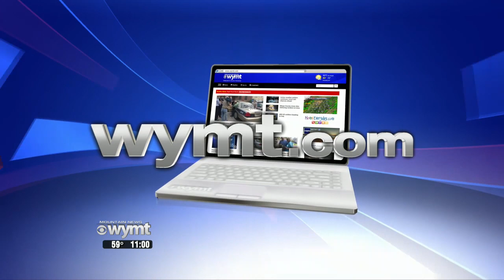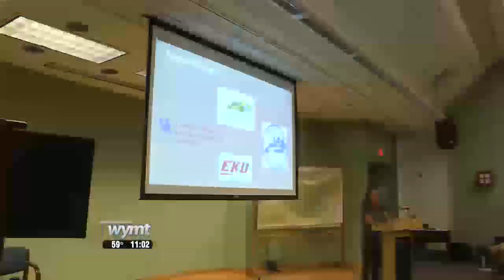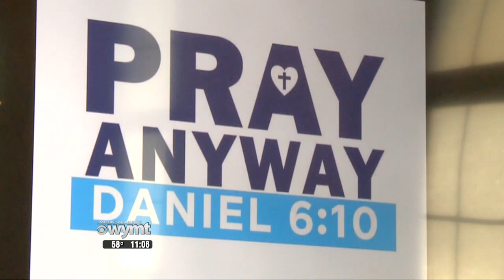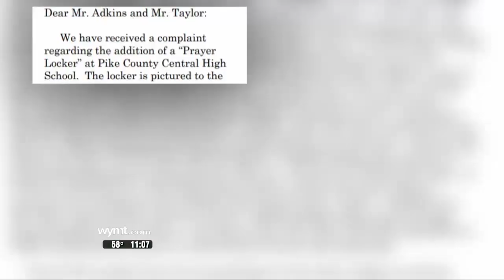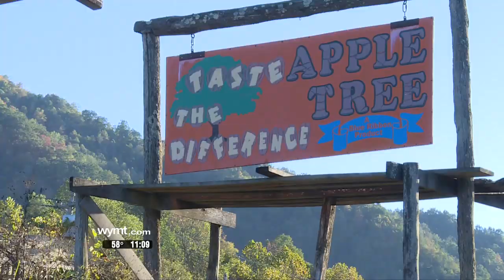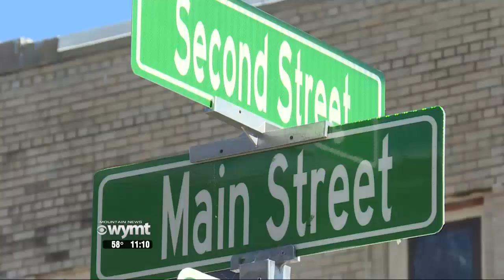Mountain News 11 p m Top Stories October 14, 2019